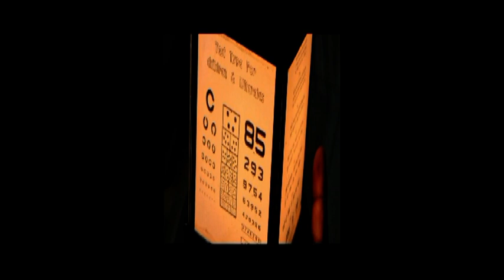OPTIC ATROPHY PATIENT GOT IMPROVEMENT IN NEAR VISON|CURE FOR OPTIC ATROPHY|CURE OF COLOUR BLINDNES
OPTIC ATROPHY PATIENT GOT IMPROVEMENT IN NEAR VISON|CURE FOR OPTIC ATROPHY|CURE OF COLOUR BLINDNESS CONTECT DR RISHABH FOR ANY TYPE OF EYES PROBLEM LIKE RP CB MD VISION CAN IMPROVE UPTO 100 %-Dr RISHABH JAIN UJJAIN [ M P ] INDIA,ASHIA
1.TREATMENT OF RETINITIS PIGMENTOSA AND CURE FOR RETINITIS PIGMENTOSA 2..TREATMENT OF COLOR BLINDNESS .
3. AMB4LYOPIA ( PARALYSIS OF OPTIC NERVE ) ,
4..TREATMENT OF MACULAR DEGENERATION AND CURE FOR MACULAR DEGENERATION
6. CORNEAL OPACITY REDUCTION BINA OPERATION
7 CORNEAL OPACITY REDUCTION BINA OPERATION
8. TREATMENT AND CURE FOR CORNEAL OPACITY REDUCTION ,
9. IN ,PROGRESIVE MYOPIA PROGRES CAN BE CHECKED AND GLASS POWER CAN REDUCE 10.TREATMENT AND CURE FOR NYSTAGMUS
11. TREATMENT AND CURE FOR .MICRO OPHTHALMOS .
12 COLOBOMA TOTAL OR PARCIAL . E.T.C.
1.TREATMENT OF RETINITIS PIGMENTOSA AND CURE FOR RETINITIS PIGMENTOSA 2..TREATMENT OF COLOR BLINDNESS .
3. AMB4LYOPIA ( PARALYSIS OF OPTIC NERVE ) ,
4..TREATMENT OF MACULAR DEGENERATION AND CURE FOR MACULAR DEGENERATION
6. CORNEAL OPACITY REDUCTION BINA OPERATION
7 CORNEAL OPACITY REDUCTION BINA OPERATION
8. TREATMENT AND CURE FOR CORNEAL OPACITY REDUCTION ,
9. IN ,PROGRESIVE MYOPIA PROGRES CAN BE CHECKED AND GLASS POWER CAN REDUCE 10.TREATMENT AND CURE FOR NYSTAGMUS
11. TREATMENT AND CURE FOR .MICRO OPHTHALMOS .
12 COLOBOMA TOTAL OR PARCIAL . E.T.C.